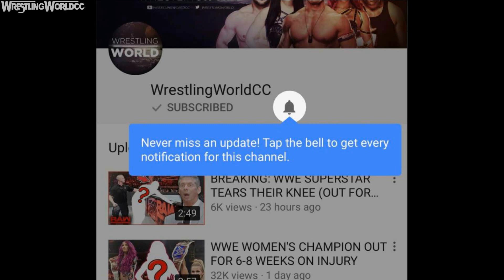REAL REASON WHY STROWMAN WON THE MITB AND WHEN WILL HE CASH IN (WWE RAW)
WWE Superstar Braun Strowman has won the wwe 2018 money in the bank. Braun Strowman can cash in anytime on The Universal Champion within the next year. Would you like to see Braun Strowman cash in his MITB during the next Brock Lesnar vs Braun Strowman universal championship match?

WrestlingWorldCC is a channel dedicated to all things WWE and Wrestling in general. We have daily videos discussing the latest WWE news, WWE rumors, and WWE Top 10s all week long.